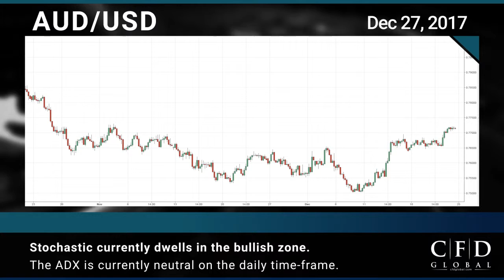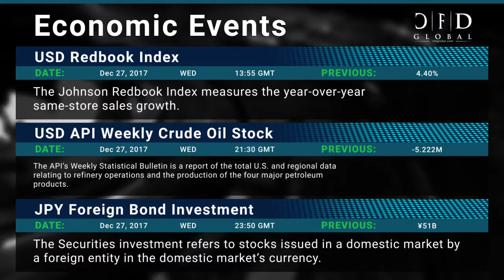CFD Global Financial Market News for 27th December, 2017